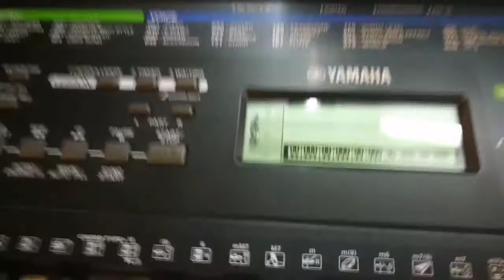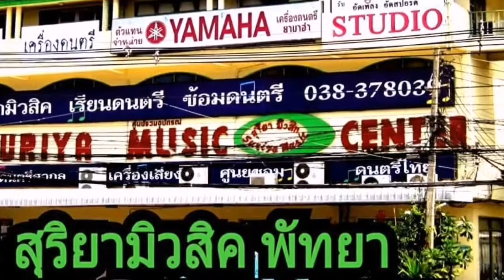สุริยามิวสิคพัทยา | suriyamusic store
SURIYAMUSIC PATTAYA MUSIC SHOP
สุริยามิวสิคพัทยา ศูนย์รวมอุปกรณ์ดนตรีและเครื่องดนตรีทุกชนิด กีตาร์โปร่ง กีตาร์ไฟฟ้า กีตาร์คลาสสิค เบส กลอง แอมป์ มิกซ์ ใมค์
 ใมค์ห้องอัด ลำโพง  คีบอร์ด เมโล้ดียน เอฟเฟ็ค ตู้แอมป์กีตาร์ อะใหล่เครื่องดนตนีทุกชนิด สายกีตาร์ สายแจ็ค ปิ๊ก หย่อง มุด ลูกบิด กลอง กระเดื่อง ฉิ่ง ฉาบ ไม้กลอง คาโป้.เครื่องตั้งสาย TUNER คาฮอล กลองไฟฟ้า ตัวแทนจำหน่ายเครื่องดนตรี ยามาฮ่า  YAMAHA BARND     และอีกหลายแบรนด์ดัง FENDER  GIBSON OVATION BOSS MARTIN KORG IBANEZ
TAMA คาราบาว มีอุปกรณ์ดนตรีสำหรับการเรียนการสอนดนตรี ทรัมเป็ด แซ็ค ขลุ่ย พิณแคนจำหน่าย ดนตรีไทยทุกชนิด จำหน่ายเครื่องดุริยางค์สำหรับโรงเรียน รับสอนดนตรีเรียนดนตรี วิชาที่สอน กีตาร์โปร่ง กีตาร์ไฟฟ้า  เบส อูคูเลเล่ กลอง เปียโน ร้องเพลง สอนตัวต่อตัวห้องแอร์
บริการห้องซ้อมดนตรี ห้องซ้อมเปียโน รับตั้งจูนเปียโน เครื่อนย้ายเปียโน Tuner piano in pattaya
สุริยามิวสิคตั้งอยู่ที่ 140/2-4หมู่11ถ.สุขุมวิทพัทยาไต้ ต.หนองปรืออ.บางละมุงจ.ชลบุรี โทร 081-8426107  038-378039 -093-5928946 เปิดทุกวัน
เปิด9:00น-21:00น